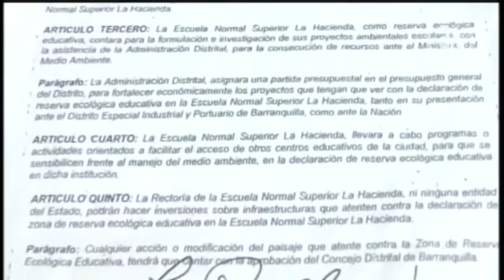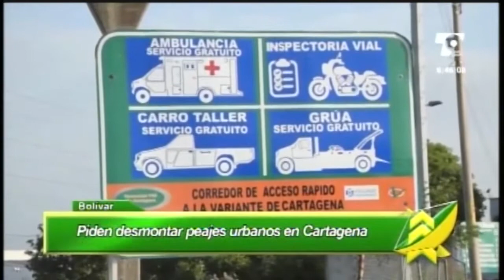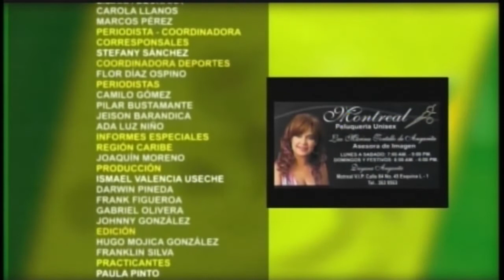LAS NOTICIAS 630 DE TELECARIBE EMISIÓN ENERO 11 DE 2017